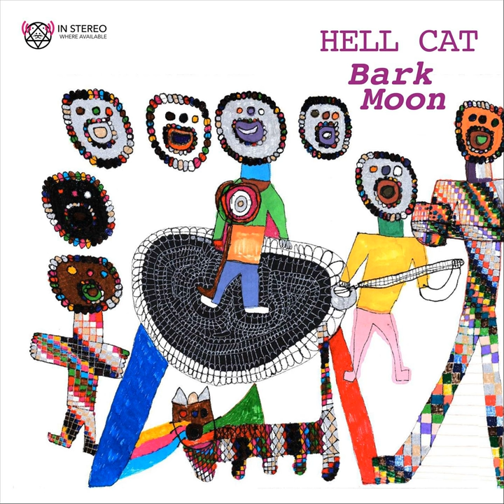Peccary Gloves (The Peccary Song)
Peccary Gloves (The Peccary Song) · Hell Cat

Bark Moon